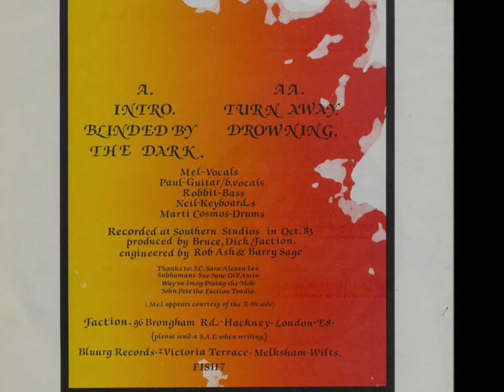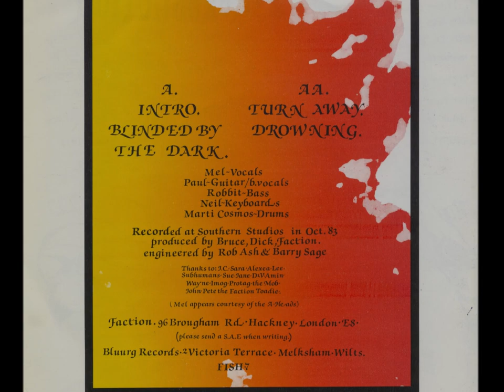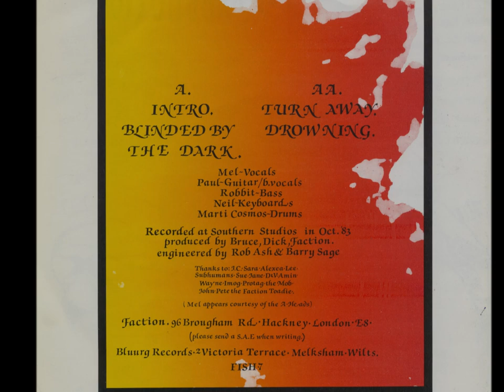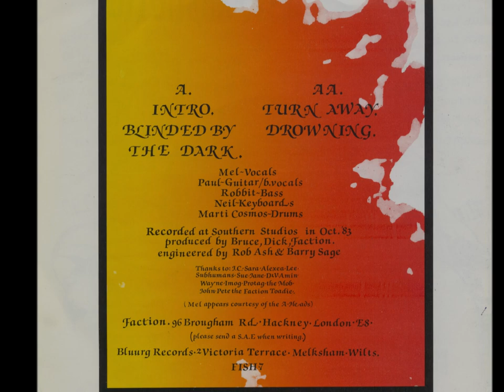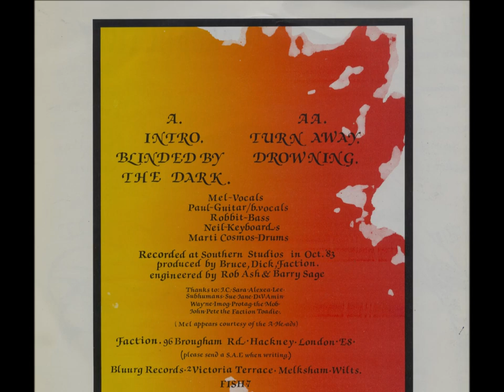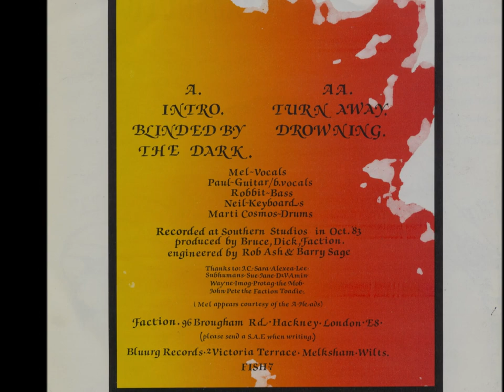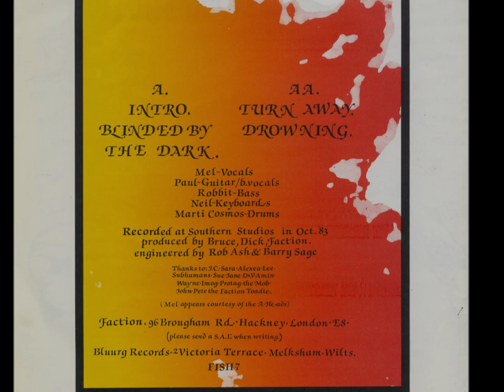Faction - Bluurg Records - 1984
I was reminded of this 7" record by Faction today, so as it's pretty good, I thought that I would lob it up here!

Anthrax were formed when they were all school children in Kent. Anthrax would practise in the church hall near to the school. The bassist of Anthrax (Rob Challice) father was the vicar. Rob, Fod and Oskar were also allowed to print their fanzine 'Enigma' on the church printer. After several line up changes Sue joined on vocals. Anthrax did their first gig in Gravesend and after that gig, Rob and Sue left Kent and went on to form Faction.

Around January or February 1982 Ann-Dee Martin from The Apostles, was helping out Faction on guitar along with Sue, Rob and Martin (who wrote Sunday the 7th fanzine) on drums. Ann-Dee Martin was replaced by Paul (who wrote the AZ fanzine) around March 1982, but during the couple of months that Ann-Dee Martin was in the band, Factions first demo was recorded in Ann-Dee's attic at Foulden Road, Stoke Newington.

That demo tape is great and might be up on this YouTube channel at some point. Two other Faction demo cassette tapes eventually became available. Rob Challice released them both on his own 96 Tapes imprint (so called as Rob was living at 96 Brougham Road in Hackney at that time).

The first Faction cassette that 96 Tapes released features Sue on vocals, who left shortly after, to be eventually replaced by Mel from the West Country band, The A-Heads.

Mel is the vocalist on the second Faction cassette that 96 Tapes released.

I lifted a bullet point history on the band below (and edited a little bit) from the anarchoscene.blogspot.co.uk

Rob and the singer Sue (a fourteen year old girl with spiky hair) left  Anthrax and relocated to Hackney to form Faction with Sue on vocals, Rob on bass, Martin on drums and Ann-Dee on guitar.

Rob and Martin then moved into a squatted street street in Hackney, Brougham Road, number 96, and used the basement for rehearsals.

Rob had this to say about choosing the name Faction: "I think it was by democratic vote. The name scored quite highly because you could circle the A and N, and convert the O in the CND sign. Essential stuff".

In the Spring of 1982, their guitarist Ann-Dee Martin, was replaced by Paul Van-Transit (formerly from 'The Snails' and 'This Bitter Lesson') who would become their permanent guitarist. Rob found inspiration in the Hackney squat scene as it had introduced him to The Mob, Zounds and Blood and Roses, which in turn were bands that were also followed by the Kill Your Pet Puppy fanzine / collective whom also inspired him.

Rob continued by starting his own cassette tape label called 96 Tapes, which helped several bands get their music and message out.

In November 1982, Faction released their 'Through The WIndow' cassette tape along with a booklet containing the lyrics and their ideas and philosophies. Shortly after the release of that tape, the band played at the infamous Zig Zag Squat gig in December of that same year.

Unfortunately, Sue left in February 1983, and the band struggled with several new singers until they found Pip.

Faction managed to eventually release a 7" single with the Bluurg record label run by Dick Lucas of The Subhumans. The record was titled 'You've Got The Fire'.

Before the studio work on the record started at Southern Studios, Pip had already left and was replaced on vocals by Mel from The A-Heads. Neil from Brougham Road was added to the band as the keyboardist. A couple of the songs on the 7" single had a slightly more rock/psychedelic sound, in my opinion, which admittedly don't mean a lot!

Two more cassette tapes featuring Faction were released on 96 Tapes, the first was a live split with D & V called 'No No No Don't Drop Yer Bombs On Us They Hurt' and another was a full length tape called 'If They Give You Ruled Paper. Write The Other Way'.

By the time the 7" single was released, Faction had split up. Rob wanted to focus on his cassette tape label, Neil went on to play guitar for Blyth Power alongside Joseph and Curtis from The Mob, and Mel was still performing with the A-Heads. Martin and Paul left the scene.

Towards the end of 1984 the All the Madmen record label was passed down to Rob Challice, 96 Tapes was still operational for a while afterwards, and Rob also set up WOT.

WOT was a small distribution company which shipped hard to get vinyl, cassette tapes and fanzines via mail order, to customers over the U.K and other parts of the world from 96 Brougham Road.

WOT was eventually re-named All The Madmen Mail Order, which sat nicely alongside the record label of the same name.